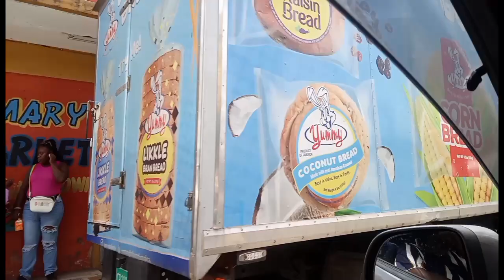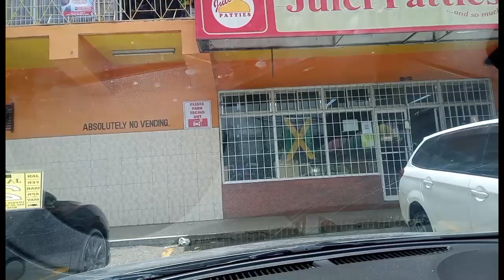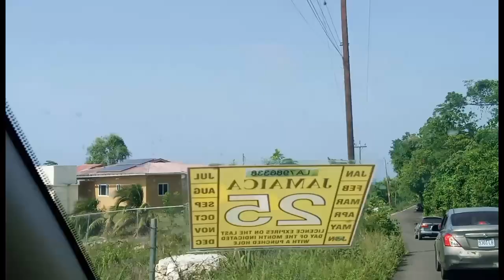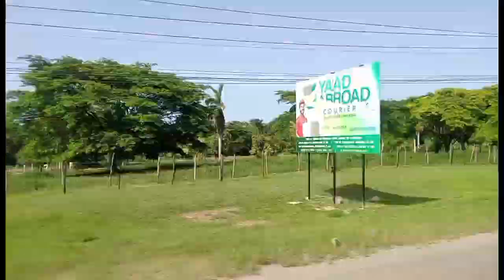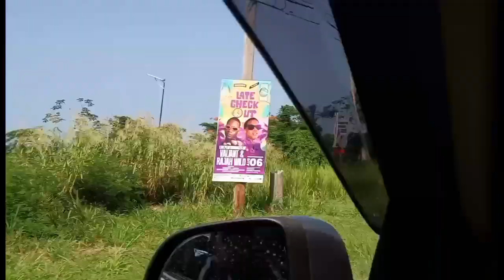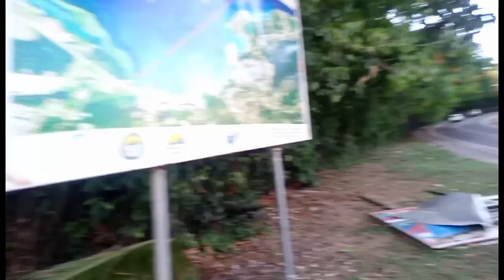Summer Vlog//Travel With Us To St. Ann, Jamaica